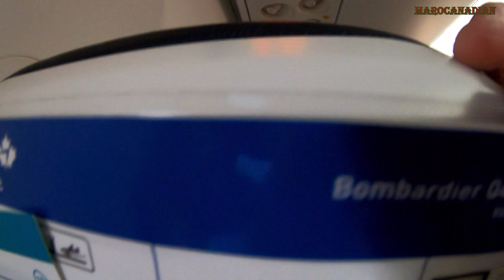What happens in Vegas, stays in Vegas # 1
الحياة في كندا: السفر والعمل والترفيه والحياة الأسرية وخدمة المجتمع /
 Life in Canada: Travel, Work, Leisure, Family Life and Community Service